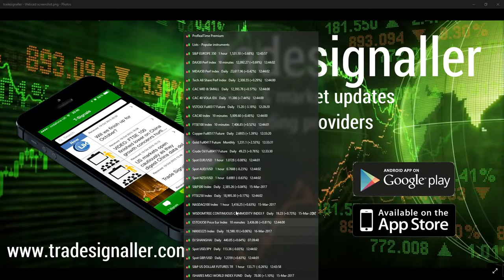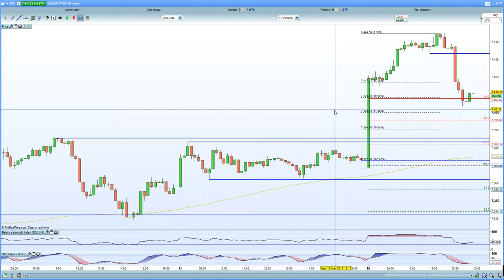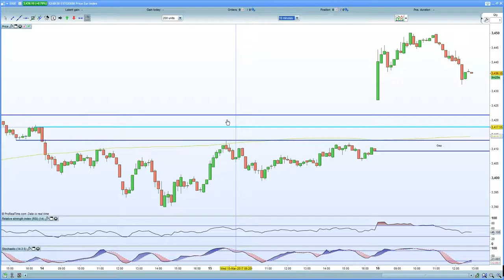FTSE 100 breaks 7380 but hawkish BOE dents rally. DAX 30 follow Nasdaq higher